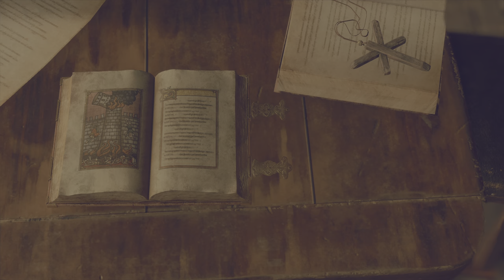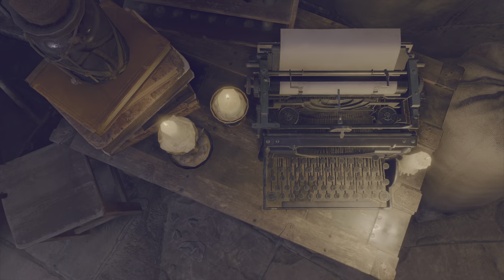Resident Evil 4 Remake - Full Gameplay Part 11